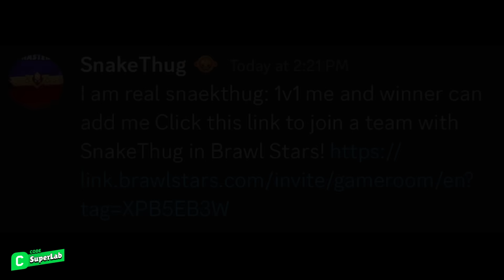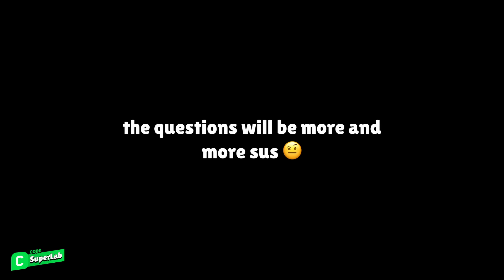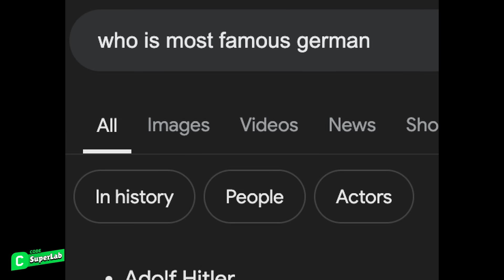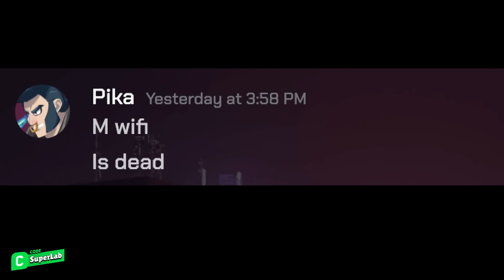Pretending To Be SnakeThug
Other Socials